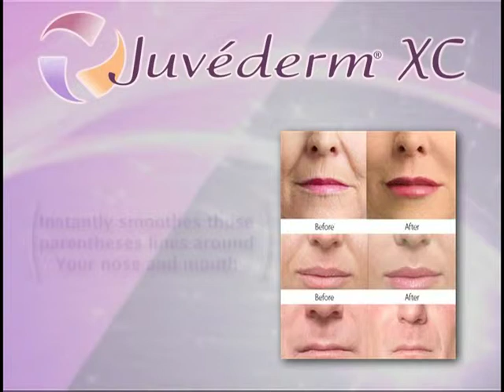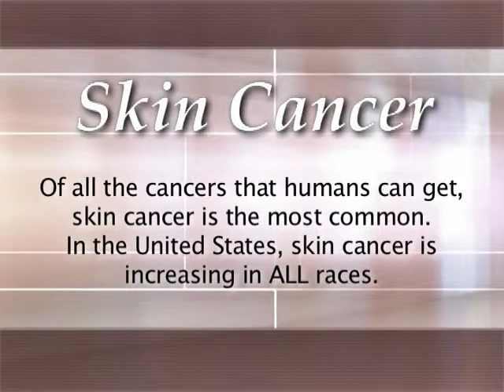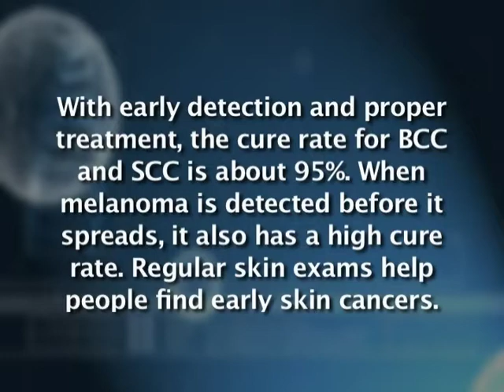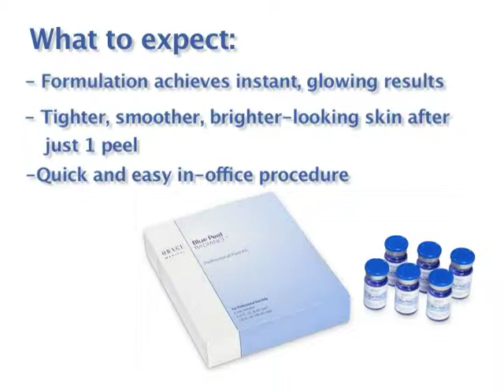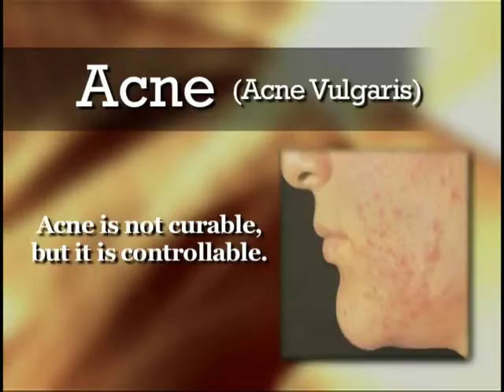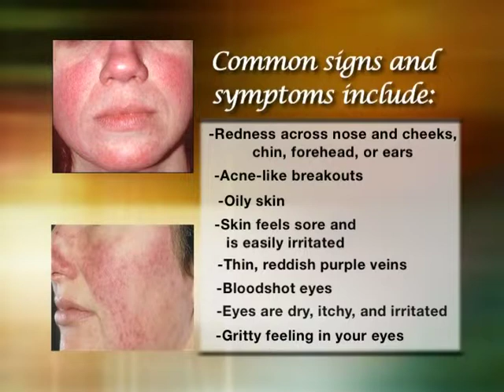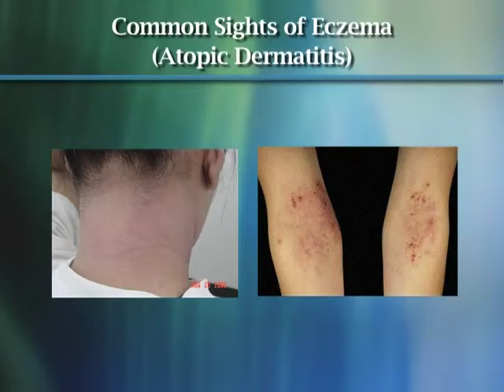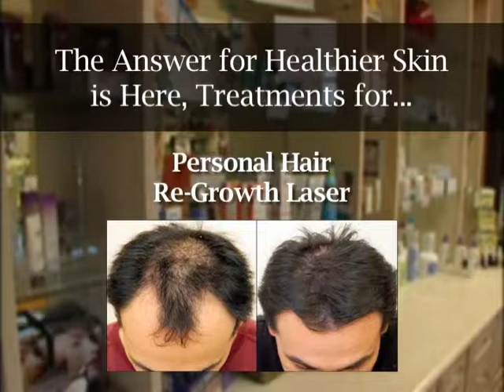The Dermatology Institute of South Texas | Dermatologist McAllen TX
The Dermatology Institute of South Texas has been proudly serving McAllen, TX for over 15 years. Dermotologist Charmaine F. Browne M.D. can help you with your skin health & beauty needs.